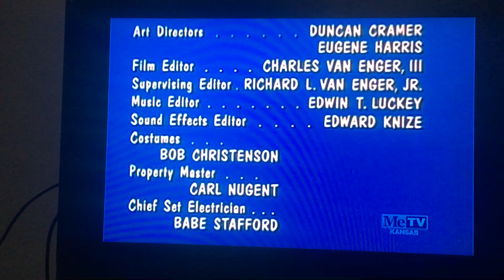'My Three Sons' Closing/Don Fedderson Prods/CBS TV Distribution/Viacom (1970/2007/1971)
Pigs are flying.

Who would've thought that the old Viacom Pinball would make a comeback in 2018? If you told me that a month ago, or even two weeks ago, I'd call you crazy.

Taken from a season 11 episode of 'My Three Sons' (obviously) on MeTV.